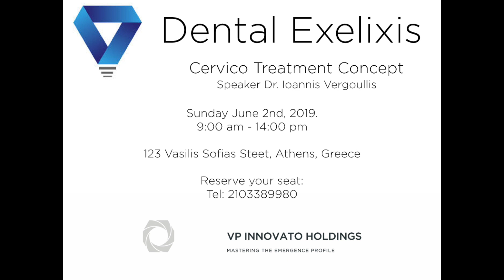Cervico System/Concept Course - Dental Exelixis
Join us on June 2nd, 2019 for a hands-on course.
Instructor: Dr. Ioannis Vergoullis
Dental Exelixis
123 Vasilisis Sofias Street, Athens, Greece
9:00am - 14:00pm
Reserve your seat here: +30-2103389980